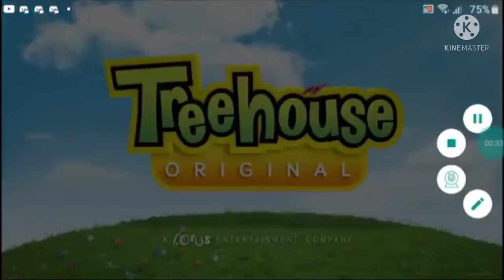(For Colleen Ford) My Big Big Friend Credits [Free To Used & New Video!]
Recorded By: TV Brasil 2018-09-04